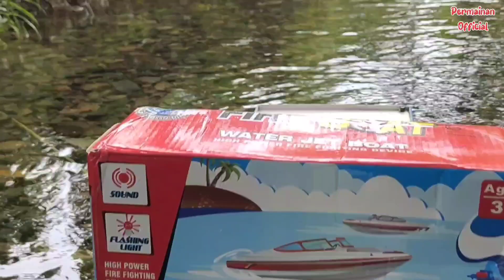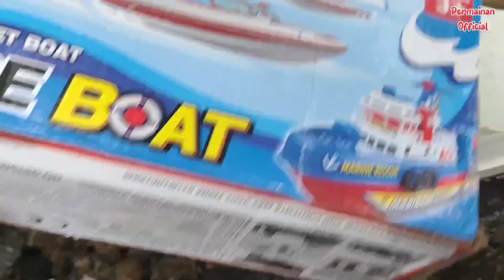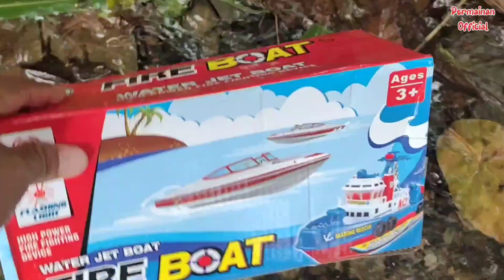Kapal, speed boat, kapal laut, kapal pesiar, kapal polisi, kapal kontainer, perahu, kapal pemadam